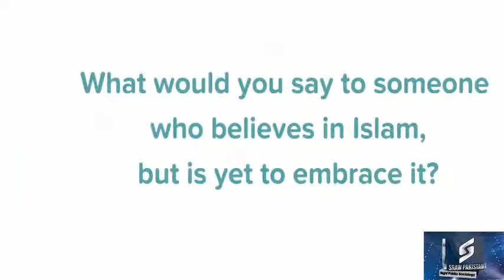Emotional : Why did I Convert to Islam from Hinduism ?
A Hindu converted to Islam.

The present video is part of the research Titled "Interpreting cultural forms of Global Masculinities: An Appraisal of South Asian Masculinities" conducted by the Host of the Channel Raja Muhammad Shoaib. University of management and technology Lahore Punjab Pakistan

Under the Supervision of Dr. Iram Rasheed, she is an Assistant professor at the School of Social Sciences and Humanities Department of Sociology University of Management and Technology, Lahore, Punjab Pakistan. This is based on a theme of food preferences of men and women in different south Asia and the global part.   SRAW PAKISTAN follows the vision of Sir. Dr. Allama Muhammad Iqbal's Mard e Momin ( A true woman/ man as per the standards set by the Almighty God) and Self. Society follows many social evils and believes them to be accurate, and many cultural practices are being followed strongly as religious practices. We in Pakistan have a mix of culture and religion. We need to educate people about this. Pakistan is a patriarchal society where gender ideology is fixed.
Moreover, you can not deny this. If you disobey this structure of patriarchy, you would see the ugly picture of life. Men are supposed to be dominant, and their masculinity is being manufactured.